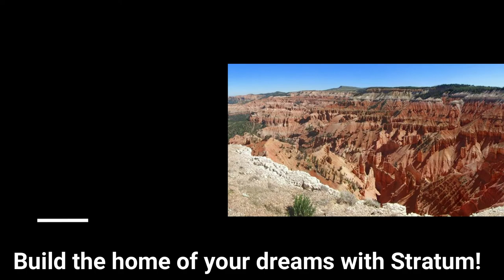SOLD! 196 Altamira Avenue, Cedar City, UT 84720 $283,000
This beautiful brick home with unobstructed views of Cedar Mountain offers 5 bedrooms and 3 full baths with 2 spacious family rooms on the main floor. The basement has an additional family room with stair access to the oversized 2 car garage. The home includes lots or windows to maximize the natural light. Includes two wood fireplaces with a gas furnace. The fully fenced landscaping includes mature trees, bushes, flowers surrounding the private and comfortable patio. Fruit trees include apricot, cherry, and peach trees. Sellers are offing a $10,000 carpet and paint allowance.